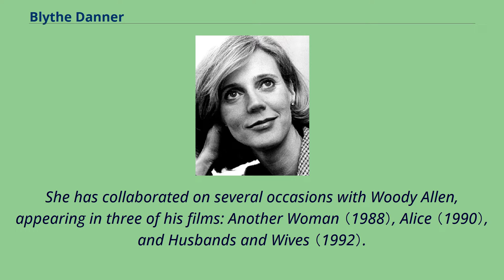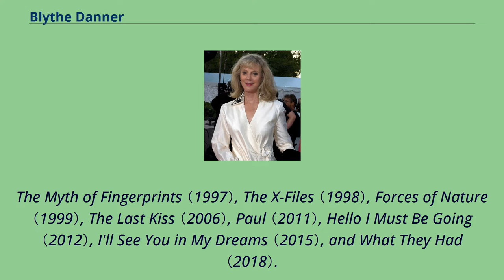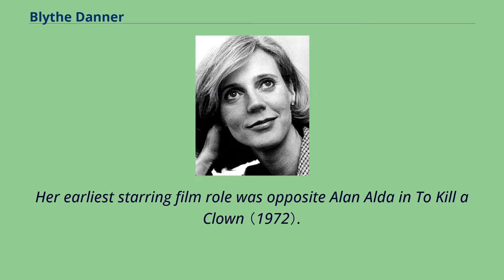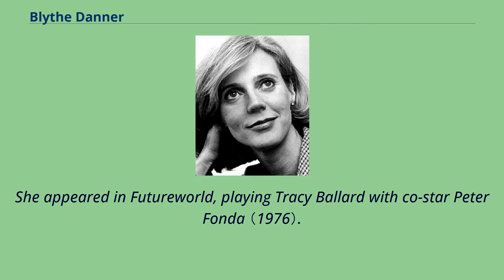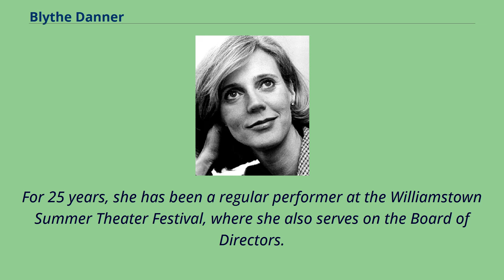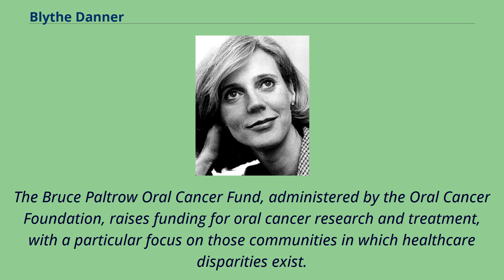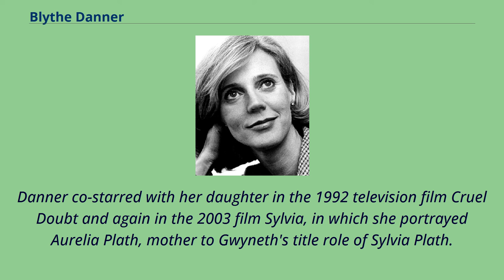Blythe Danner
20th-century_American_actresses
21st-century_American_actresses
Blythe Katherine Danner （born February 3, 1943） is an American actress.
She is the recipient of several accolades, including two Primetime Emmy Awards for Best Supporting Actress in a Drama Series for her role as Izzy Huffstodt on Huff （2004–2006）,
and a Tony Award for Best Actress for her performance in Butterflies Are Free on Broadway （1969–1972）.
Danner was twice nominated for the Primetime Emmy for Outstanding Guest Actress in a Comedy Series for portraying Marilyn Truman on Will & Grace （2001–06; 2018–20）,
and the Primetime Emmy for Outstanding Lead Actress in a Miniseries or Movie for her roles in We Were the Mulvaneys （2002） and Back When We Were Grownups （2004）.
For the latter, she also received a Golden Globe Award nomination.
Danner played Dina Byrnes in Meet the Parents （2000） and its sequels Meet the Fockers （2004） and Little Fockers （2010）.
She has collaborated on several occasions with Woody Allen, appearing in three of his films: Another Woman （1988）, Alice （1990）, and Husbands and Wives （1992）.
Her other notable film credits include 1776 （1972）, Hearts of the West （1975）, The Great Santini （1979）, Mr. and Mrs. Bridge （1990）, The Prince of Tides （1991）, To Wong Foo, Thanks for Everything! Julie Newmar （1995）,
The Myth of Fingerprints （1997）, The X-Files （1998）, Forces of Nature （1999）, The Last Kiss （2006）, Paul （2011）, Hello I Must Be Going （2012）, I'll See You in My Dreams （2015）, and What They Had （2018）.
Danner is the sister of Harry Danner and the widow of Bruce Paltrow.
She is the mother of actress Gwyneth Paltrow and director Jake Paltrow.
Danner was born in Philadelphia, Pennsyl...